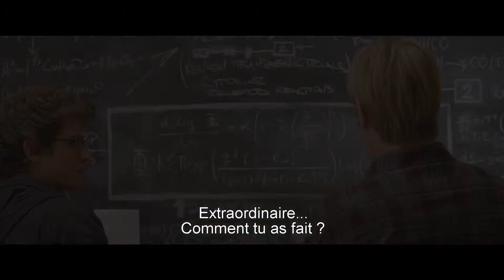The Amazing Spiderman: Trailer 2 HD VO st fr